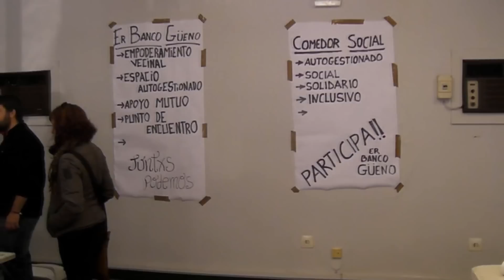Er Banco Güeno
Inauguración del Comedor-Centro Social autogestionado "Er banco Güeno" en la Bda. Palma-Palmilla (Málaga) el 12 Diciembre 2012
Versión para dispositivos moviles: